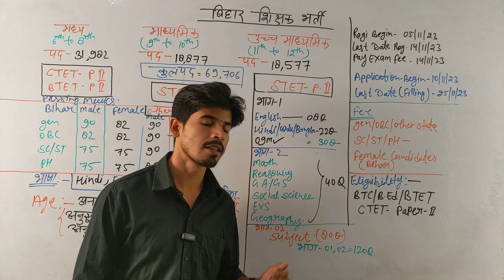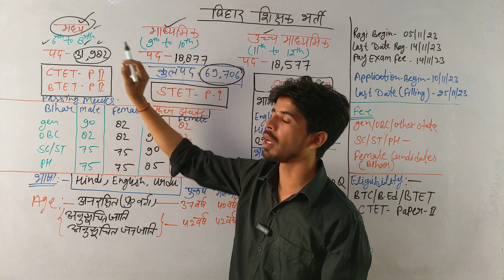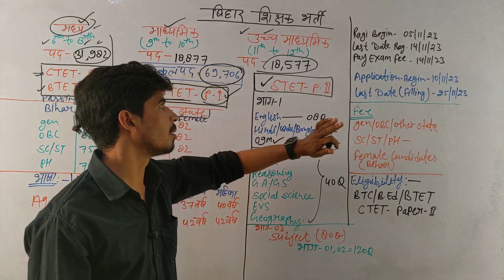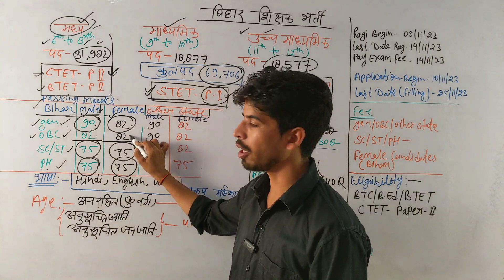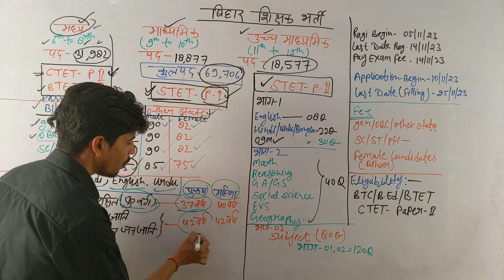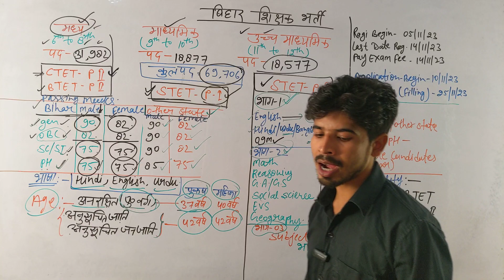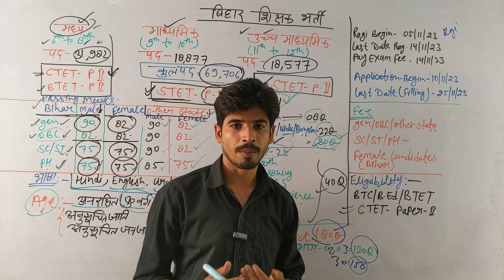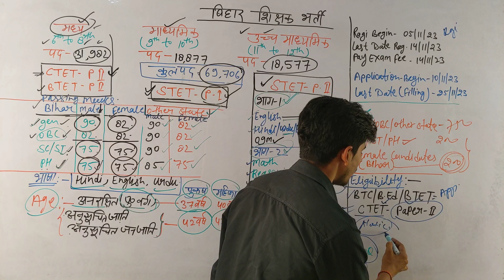BPSC Teacher Phase 2 Online Form 2023 Kaise Bhare | Syllabus, Eligibility | BPSC info By Anil Sir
HARSH SIR
GAURAV SIR
ROHAN SIR
ANIL SIR
DEEPAK SIR
YUVRAJ SIR
SUYASH SIR
ANU  MA'AM
PRITEE MA'AM
SHIVAM SIR

✦ Join OUR Telegram CHANNELS👇 :-
☞ PARINAM ACADEMY  -